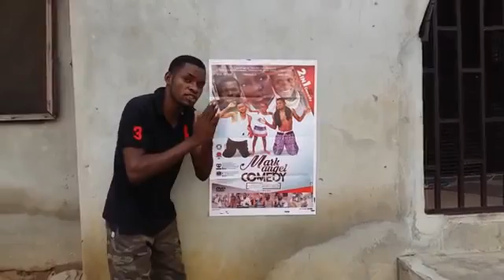Lol comedy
Mark Angel in Britain